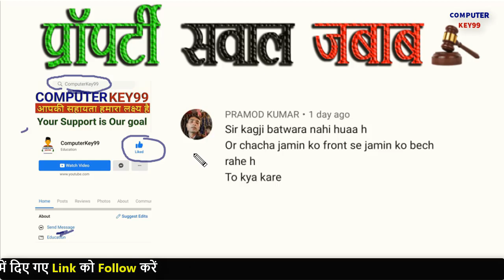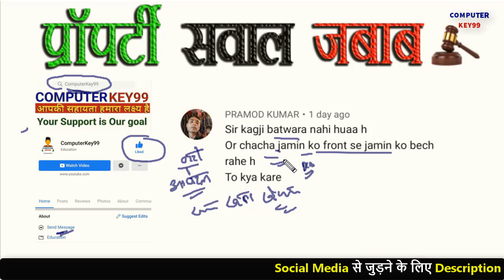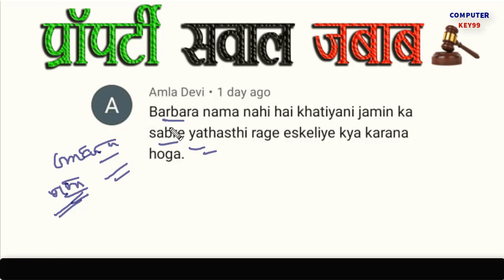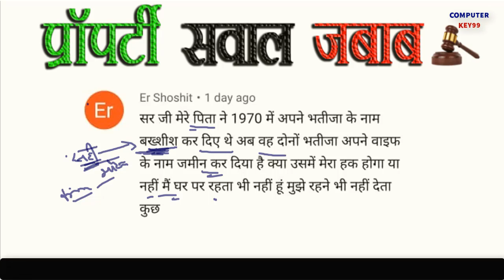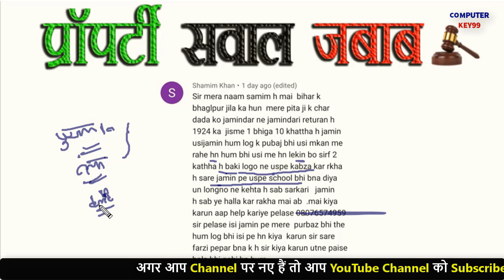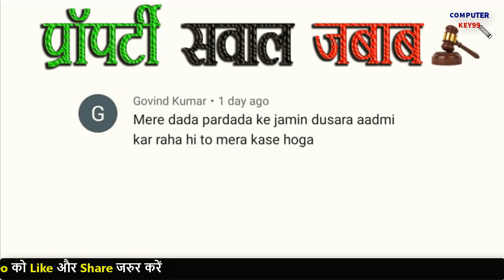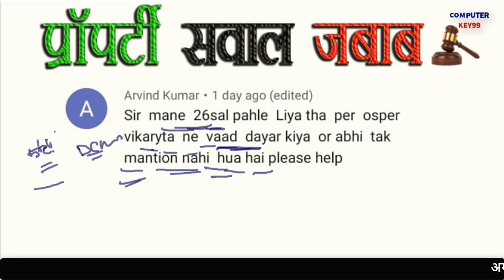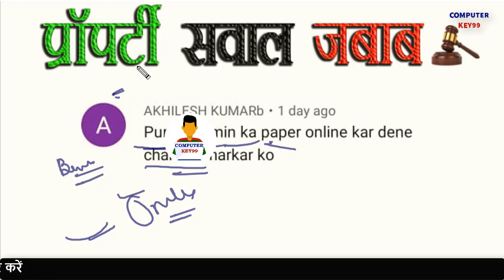जमीन सर्वे फॉर्म ऑनलाइन जमा होगा जल्दी करें बने गा नक्शा | jamin sarvey bihar 2021 | key99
Cover Topic:
bihar sarvey
sarvey bihar
bihar sarvey naksha
bihar sarvey 2021
bihar bhumi serve
,survey bihar 2021
land survey bihar

जमीन सर्वे जमीन का सर्वे कब होगा बिहार जमीन सर्वे 2020 बिहार सर्वे खतियान बिहार सर्वे जमीन खेत का सर्वे करने का नियम बिहार सर्वे खतियान पटना बिहार में जमीन का सर्वे कब होगा किसी भी जमीन का खसरा बिहार जमीन का सर्वे 2020 जमीन का सर्वे बिहार जमीन सर्वे बिहार में इस दिन से होगा जमीन का सर्वे बिहार जमीन सर्वे कब होगा खेत का सर्वे बिहार जमीन सर्वे इस तरीके से कराये बिहार भूमि सर्वे 2020 नाबार्ड सर्वे नाबार्ड का सर्वे जमीन के सर्वे बिहार के जमीन सर्वे जमीन सर्वे कैसे होगा बिहार जमीन सर्वे 2021